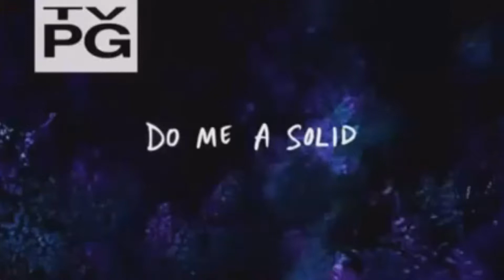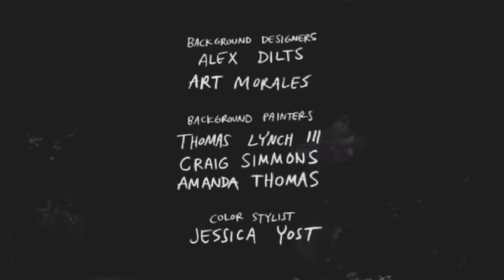YouTube Poop - It's Just One Inch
Happy birthday, Jackninja5! Hope you like your poop-encrusted present. :D